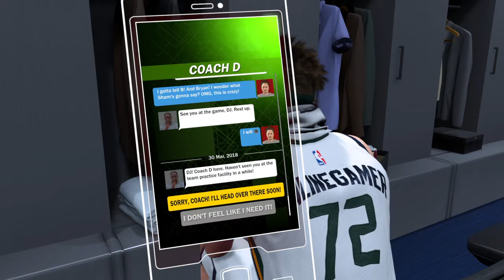NBA 2K18 v Memphis in mycareer